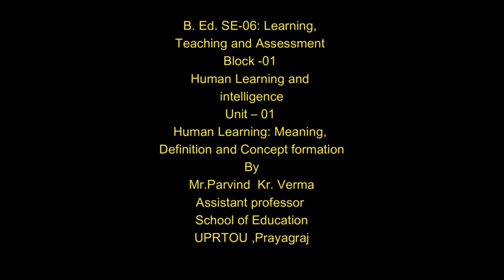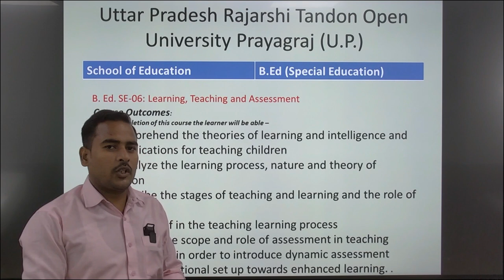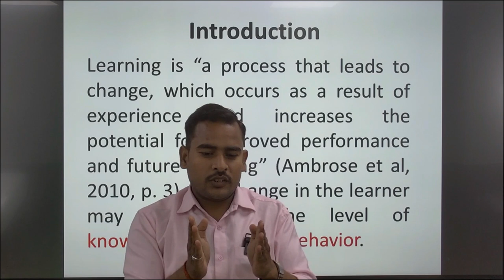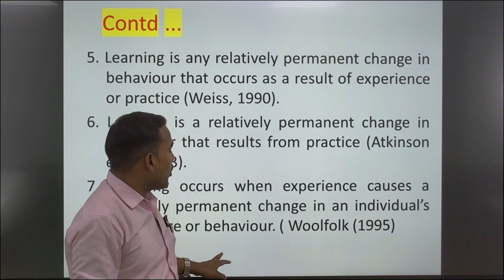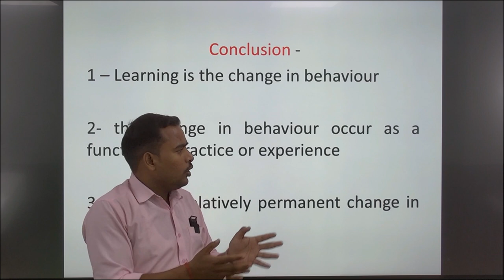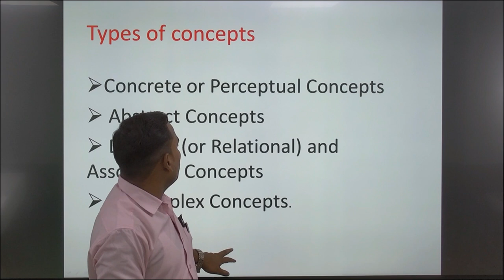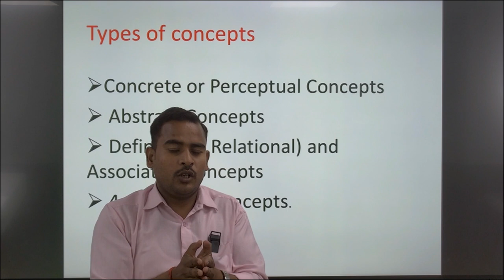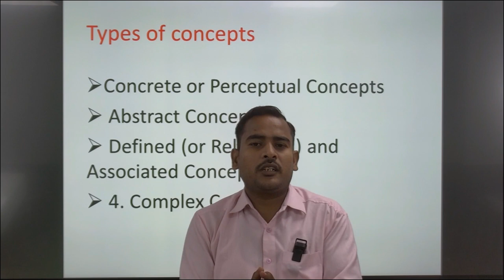B. Ed. SE-06: Learning, Teaching and Assessment Block -01 Unit – 01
B. Ed. SE-06: Learning,
                                         Teaching and Assessment
                              Block -01 Human Learning and intelligence
     Unit – 01 Human Learning: Meaning, Definition and Concept formation
                                                                   By
                                                   Mr.Parvind  Kr. Verma
                                                    Assistant professor
                                                    School of Education
                                                     UPRTOU ,Prayagraj